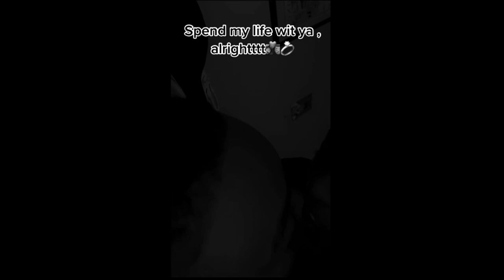Tre"son has his shot number 9 !!!| Ftm Black Trans